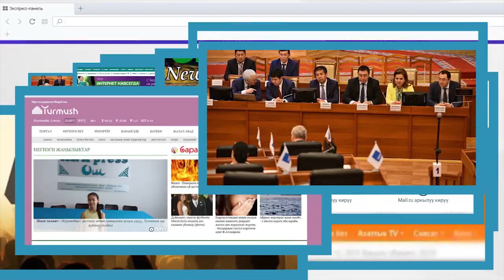Түгөйүн табышып, ТОЙ болот деген Ырчы - Жылдыздар | Шоу-Бизнес